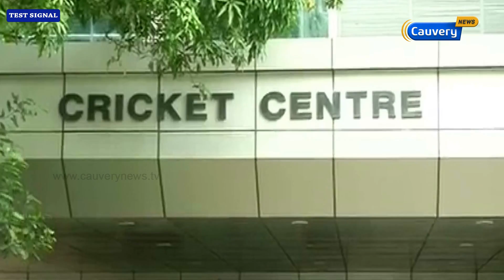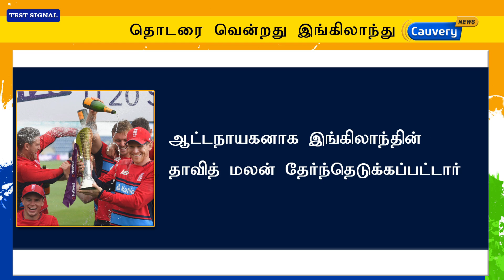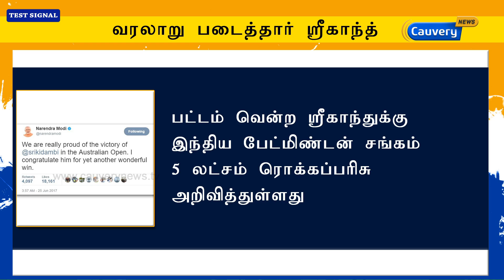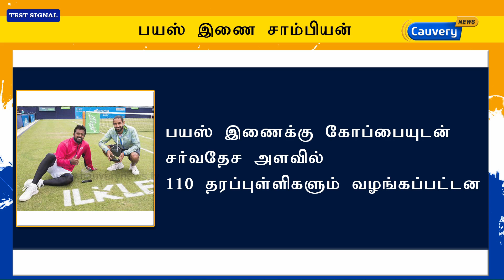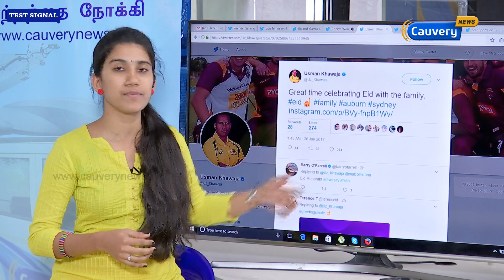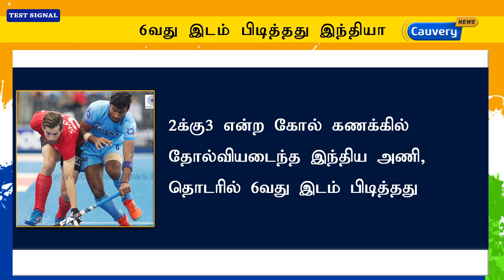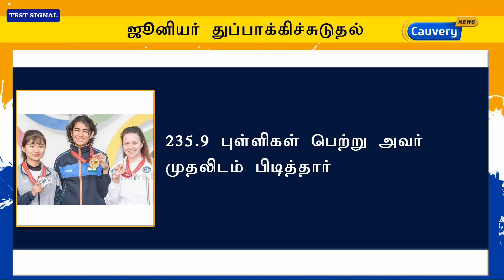மேற்கிந்திய தீவுகளுக்கு எதிரான கிரிக்கெட் போட்டியில் இந்தியா அபார வெற்றி | Thidal